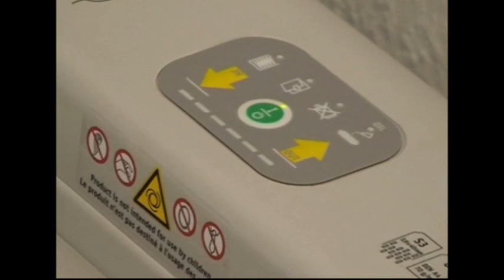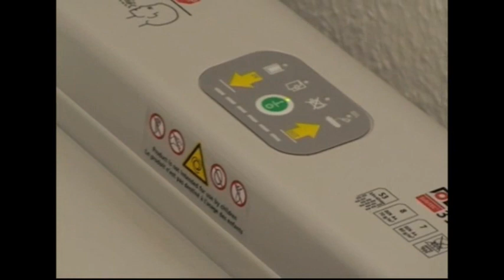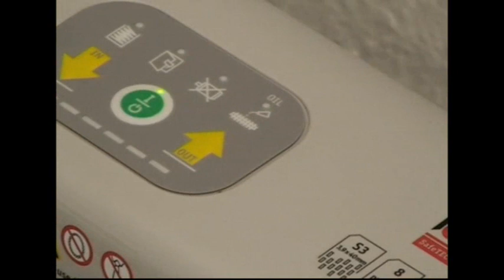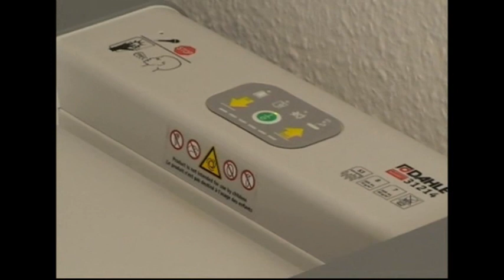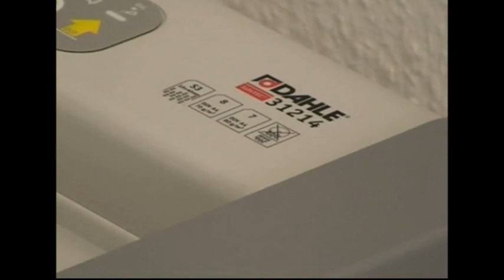Dahle 20705 Auffangbeutel für Aktenvernichter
Schnittart: Streifen 3,9mm
Schneidleistung: 33 Blatt 70g/qm
vernichtet auch: CDs, DVDs, Kreditkarten
Arbeitsbreite: 310mm
Sicherheitsstufe: 2
Geräuschpegel: 47dB
Auffangvolumen: 117l
Zertifikat: GS / Kennzeichen: CE
Garantie: 5 Jahre Herstellergarantie auf die Schneidmesser
sonstiges: Start/Stopp-Automatik, heftklammer- und büroklammerfestes Spezialstahl-Schneidwerk, mit SafeTEC Ausstattung: akustische Abschaltautomatik - das Mikrofon erkennt den "Hilferuf" und stoppt sofort, automatische Papiermengenerkennung, optische Ölwartungsanzeige, automatischer Stopp bei vollem Auffangbehälter und geöffneter Tür, herausziehbarer Auffangbehälter, inkl. Bodenrollen, Überhitzungsschutz nach 20 min Dauerbetrieb
Lieferung: inkl. 10 Auffangbeutel, Made in Germany
Gewicht: 58,2kg, Maße (BxHxT): 53 x 86 x 48cm

Aktenvernichter Schredder Reißwolf,Reisswolf,CD-Aktenvernichter,Shredder
Aktenvernichter Rexel, Olympia Aktenvernichter, Aktenvernichter Partikelschnitt, Aktenvernichter Cross Cut, Reisswolf, HSM Aktenvernichter, Fellowes Aktenvernichter,
HSM Aktenvernichter, Aktenvernichter Cross Cut, Aktenvernichter günstig